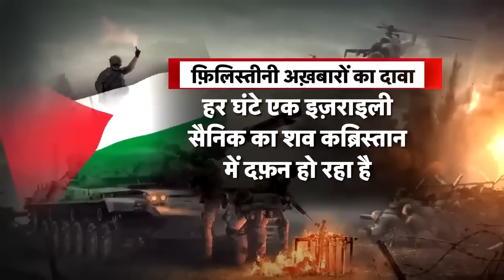Israel Hamas Conflict: लाशों का सैलाब देखकर इज़राइल के उड़ गए होश? | Gaza Patti | Palestine